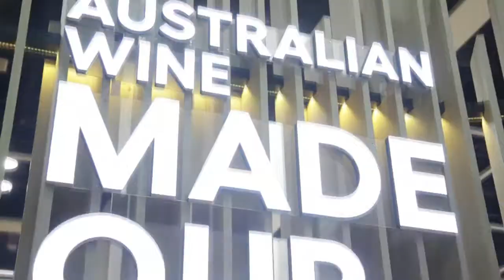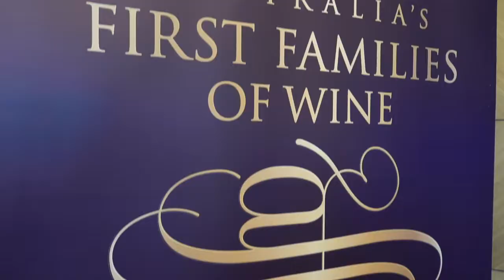Vinexpo Hong Kong 2018 - Australia, Country of Honour